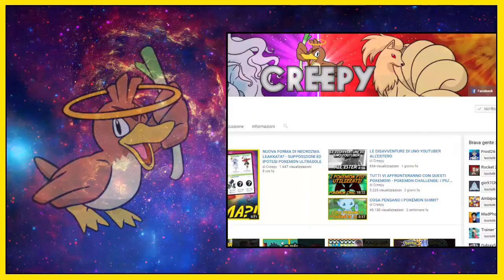NUOVA FORMA DI NECROZMA! - ANALISI TRAILER POKEMON ULTRASOLE E ULTRALUNA + TEORIE!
LEGGI!!!